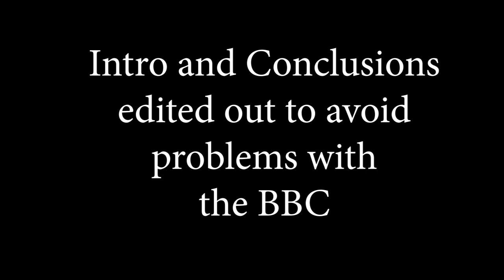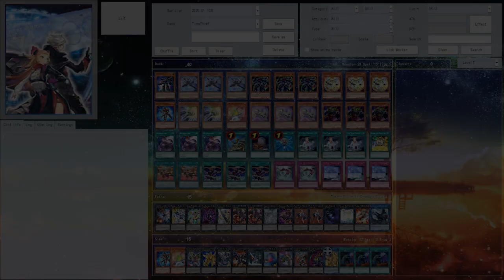[YGOPro]- OLD How to 'Play' Time Thief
An archetype that started off as a TCG exclusive based upon the sci fi show Dr. Who. Due to the interference of a certain outer entity, the majority of this archetype's history is being used to set up that entity's summon on an opponent's turn. Once that method was sealed off, the time thieves did little until the OCG gave them new support. Sadly this once again makes the Time Thieves mostly being used as a way to search out their negate Retrograde in the meta. Despite how the meta tends to treat them, the archetype can function on its own as a decent R4NK deck, especially when combined with the new Zexal cards that came in Magical Hero pack. Also thanks to those Zexal cards, they can cheat their ways to high rank monsters with the Onomatopickup spell. My Dr. Who knowledge is rather minimal, so I consulted Xerxes (her name Loke dubbed her for his blog) and with her help 'diagnosed' what each Time Thief is. She also directed me to most of the Dr Who scenes I used in here; so here is her credit.

Programs Used:
YGOPro Percy (Links Beta)

0:00 Intro
0:25 vs. Rose Maiden
1:13 vs. Shiranui
2:26 vs. Herald
4:02 vs. Blue Eyes
4:31 vs. Dinosaur
5:21 vs. Pendulum Magician
6:22 vs. Sky Striker
7:30 vs. Gren Maju Da Eiza
8:18 Deck/Conclusion